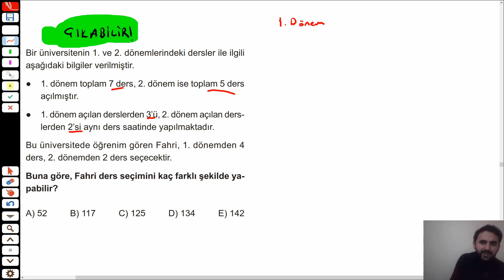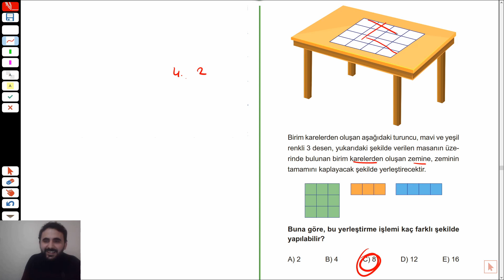DENEME-20 P.K.O (Permütasyon ,Kombinasyon ,Olasılık)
Merhaba arkadaşlar olasılığı tam anlamıyla deşifre ettik. Formüllerle açıkladık.Kombinasyon formül ve kombinasyon tanım açıklandı. Permütasyon ve kombinasyonu artık birbirine karıştırmayacaksınız. Permütasyon ve kombinasyon birbirine çok benzemektedir. Karıştırmamak için formüllerini ve tanımlarını iyice bilmek gerekir.

Olasılık,
Olasılık nedir?,
Olasılık Nasıl Hesaplanır?,
Olasılık Konu Anlatımı,
Örnek Çözümü,
Olasılık Çeşitleri,
Olasılık Formülü,
Olasılık Soruları,
Olasılık 11.sınıf,
Olasılık dgs,
Olasılık Ales,
Olasılık Kpss,
Olasılık TYT,
Permütasyon 10.sınıf,
Permütasyon 1,
10.sınıf permütasyon,
Permütasyon nedir kısaca özeti,
Permütasyon nasıl hesaplanır,
Permütasyon ne işe yarar,
10 sınıfr permütasyon nedir,
Permütasyon konu anlatımı,
permütasyon örnek çözümü,
Acil Matematik permütasyon kombinasyon binom olasılık kitabı,
Permütasyon Mantığı,
İsimli Permütasyon soruları,
Sıralı Permütasyon,
Permütasyon YKS,
Permütasyon zor soruları,
Permütasyon soru çöz,
0 permütasyon,
13dk'da Kombinasyon,
10.sınıf Matematik,
Kombinasyon,
Kombinasyon Konu anlatımı ve Çözümü,
Kombinasyon Hesaplama,
Kombinasyon Konu Anlatımı,
Sonuç Yayınları 10.Sınıf Permütasyon Kombinasyon,
Kombinasyon Formülü,
Permütasyon Kombinasyon Farkı,
Kombinasyon nedir,
Kombinasyon Tonguç,
Kombinasyon Soruları,
10.sınıf Kombinasyon,
ALES Kombinasyon,
Ales Olasılık,
Ales Permütasyon,
DGS Kombinasyon,
DGS Permütasyon,
Dgs Olasılık,
TYT Kombinasyon,
TYT Permütasyon,
TYT Olasılık,
permütasyon boğaziçi,
permütasyon basamak soruları,
permütasyon boy sırası soruları,
eyüp b permütasyon,
permütasyon ceyhun hoca,
permütasyon çıkmış sorular,
permütasyon çetin hoca,
permütasyon çözümlü sorular,
permütasyon çıkmış sorular ve çözümleri,
permütasyon çıkmış sorular pdf,
permütasyon çıkmış sorular tyt,
permütasyon çubuk yöntemi,
permütasyon yol soruları,
permütasyon yks 2020,
permütasyon yeni nesil,
permütasyon doping hafıza,
permütasyon endemik,
permütasyon ekol hoca,
permütasyon ersin hoca,
permütasyon fonksiyon,
permütasyon formülü,
permütasyon giriş,
permütasyon hesaplama,
permütasyon hocalara geldik soru çözümü,
permütasyon hızlı kalem,
permütasyon harfli sorular,
permütasyon ilyas güneş,
permütasyon ilyas güneş kpss,
permütasyon ile kombinasyon arasındaki fark,
permütasyon ile ilgili çözümlü sorular,
permütasyon ile ilgili sorular,
permütasyon izle,
permütasyon ile ilgili zor sorular,
permütasyon matematik,
permütasyon mantığı,
permütasyon mustafa yağcı,
permütasyon merdiven soruları,
permütasyon mehmet hoca,
permütasyon mustafa güler,
permütasyon nedir 10.sınıf,
permütasyon nasıl çözülür,
permütasyon olasılık,
permütasyon oturma soruları,
permütasyon olasılık kombinasyon,
permütasyon olimpiyat soruları,
permütasyon oyuncak soruları,
permütasyon örnek soru çözümü,
permütasyon ösym soruları,
permütasyon özdeş bilye soruları,
permütasyon ösym çıkmış sorular,
permütasyon öss çıkmış sorular ve çözümleri,
permütasyon posta kutusu soruları,
permütasyon rehber matematik tyt,
behzat rasuli permütasyon kombinasyon olasılık,
permütasyon selim yüksel,
permütasyon şenol hoca tyt,
permütasyon şekil soruları,
permütasyon zor sorular,
permütasyon zor soru çözümü,
permütasyon zor soru,
345 permütasyon
olasılık soru çözümü,
olasılık tyt,
olasılık konu anlatımı,
olasılık şenol hoca,
olasılık hocalara geldik,
olasılık benim hocam,
olasılık rehber matematik,
olasılık ali nesin,
olasılık tonguç,
olasılık tonguç akademi,
olasılık tyt şenol hoca,
olasılık bıyıklı,
olasılık en zor sorular,
olasılık güzel sorular,
olasılık hocalara geldik 2020,
olasılık hocalara geldik soru çözümü,
olasılık ilyas güneş,
olasılık konu anlatımı tyt,
olasılık kpss çıkmış sorular,
olasılık mustafa yağcı,
olasılık mustafa güler,
olasılık matematiğin güler yüzü,
olasılık nasıl çalışılır,
olasılık permütasyon kombinasyon soru çözümü,
olasılık problemleri nasıl çözülür,
olasılık şenol hoca soru çözümü,
olasılık ve istatistik güven aralığı,
olasılık yeni nesil sorular,
olasılık yeni nesil soru çözümü,
olasılık yol soruları
kombinasyon soru çözümü,
kombinasyon hocalara geldik,
kombinasyon benim hocam,
kombinasyon konu anlatımı,
kombinasyon permütasyon soru çözümü,
kombinasyon anlama garantili,
kombinasyon çıkmış sorular,
kombinasyon çözümlü sorular pdf,
kombinasyon çıkmış soru çözümleri,
kombinasyon matematiğin güler yüzü,
kombinasyon matematik,
kombinasyon ve permütasyon arasındaki fark,
kombinasyon zor soru çözümleri